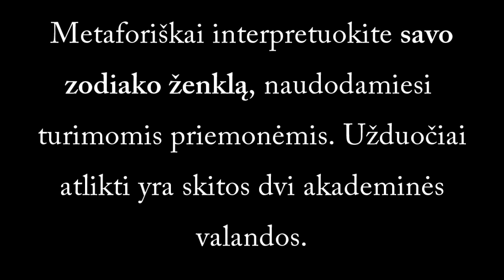M. K. Čiurlionio laiškai mylimajai Sofijai .wmv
2011 m. nacionalinei dailės olimpiadai, skirtai M.K. Čiurlioniui, kurtas pristatomasis video. Autoriai Ieva Galkytė ir Dominykas Čerka.